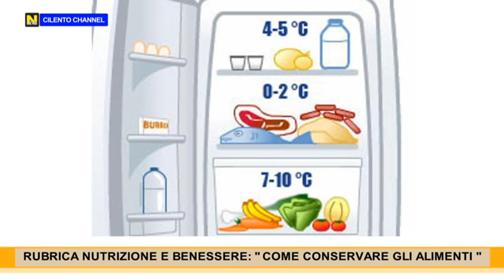RUBRICA NUTRIZIONE E BENESSERE, COME CONSERVARE GLI ALIMENTI